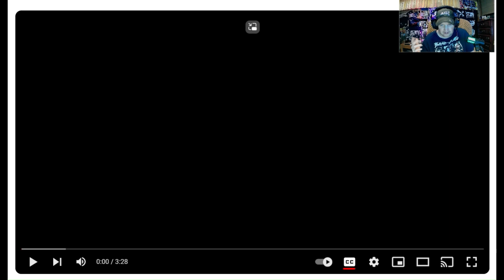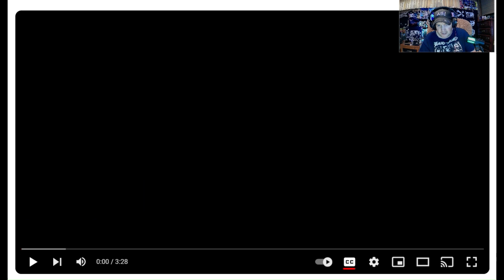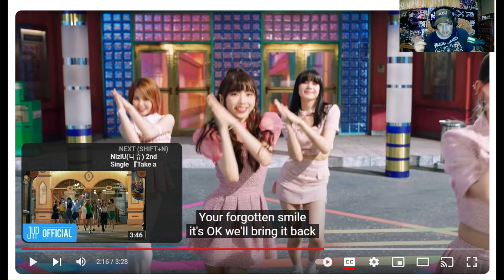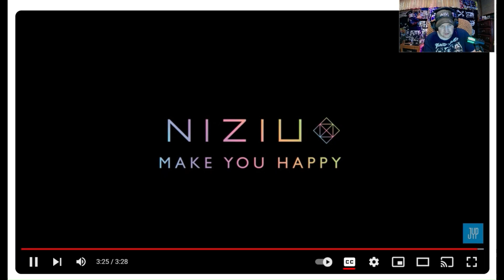The Fam Jay Crew Reacts To NiziUҐ Make you happy M/V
NiziU
Ґ Make you happy M/V Copyright